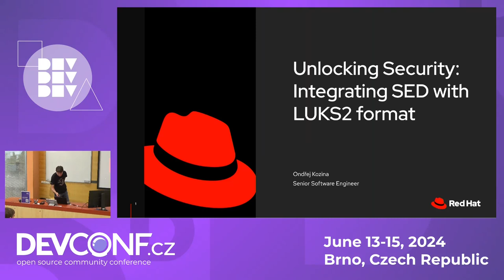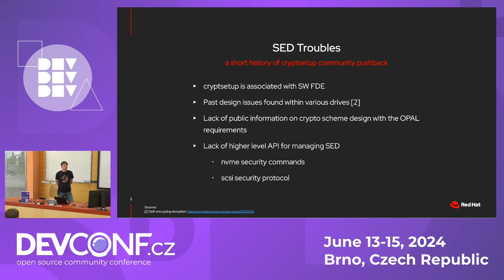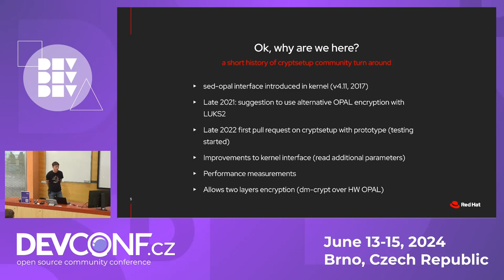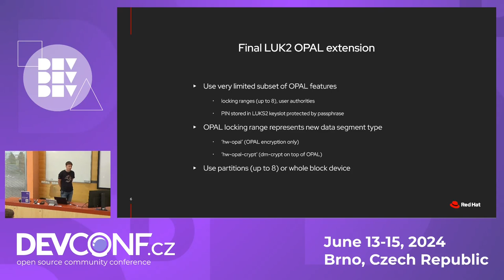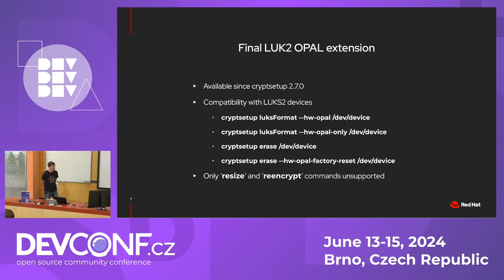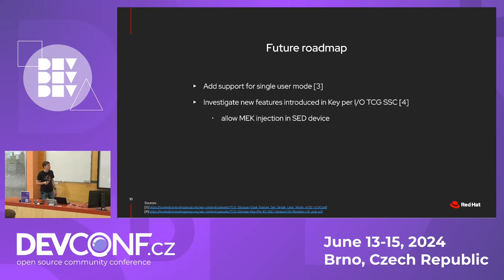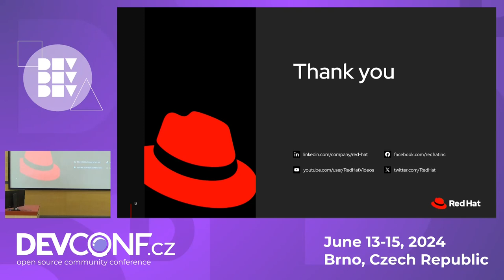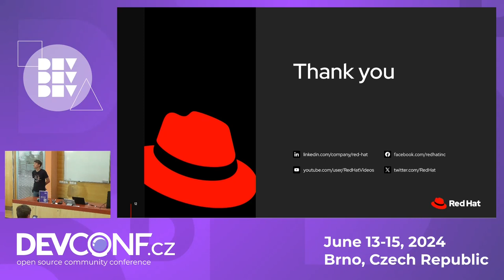Unlocking Security: Integrating self encrypting drives with LUKS2 format - DevConf.CZ 2024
Speaker(s): Ondřej Kozina

For years the LUKS2 (Linux Unified Key Setup), implemented through cryptsetup library,
provides a convenient way to setup FDE (full disk encryption) in many Linux distributions.
Until recently cryptsetup project rejected any suggestion for adding support for closed
hardware-based FDE implementations. This changed with a recent version of cryptsetup
(2.7.0) where we introduced support for OPAL2 standardised self-encrypting drives directly
in LUKS2 format.

In this presentation, we will outline a series of improvements in Linux kernel that opened
the way to integrate OPAL2 drives with LUKS2 format.

We will focus on the integration of the OPAL2 enabled drives in the systems, and how it may
help harden data at rest encryption security and what other benefits the feature brings
to both personal laptop users and enterprise customers where requirements for compliance
with FDE criteria may apply.

In the end, we will demonstrate in the current
Fedora distribution the seamless integration of LUKS2 OPAL2 device ready to use out-of-the-box.